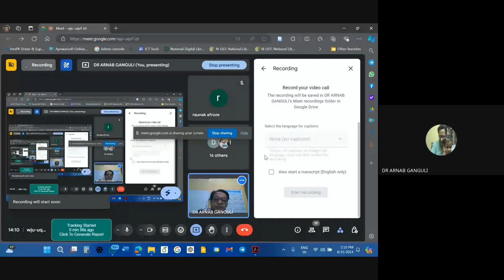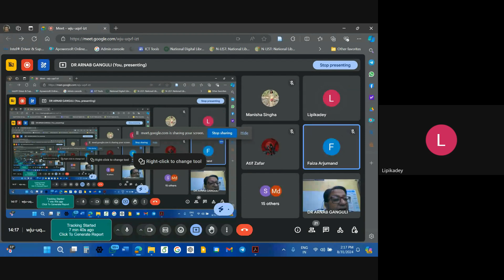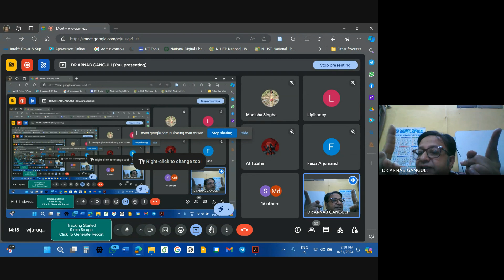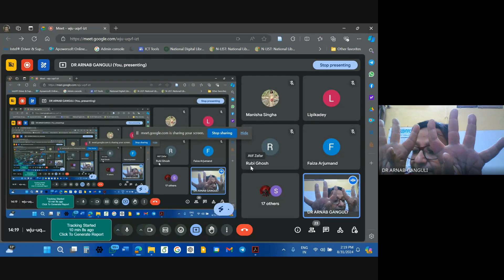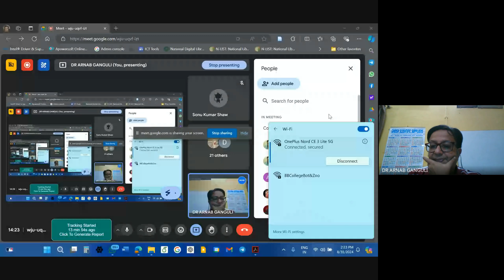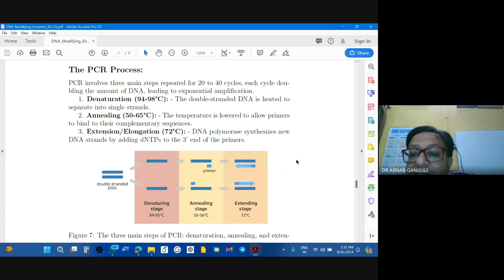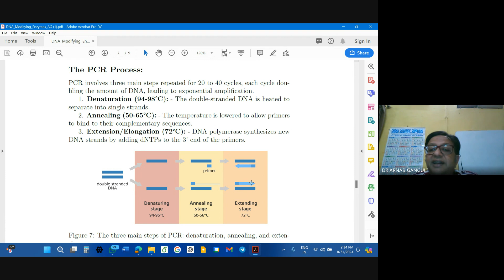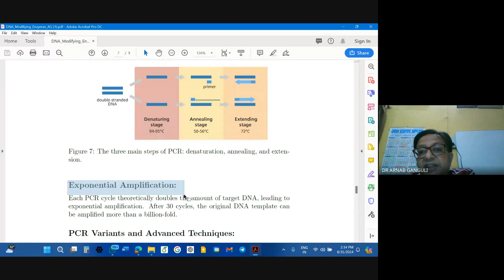Polymerase Chain Reaction 2024 08 31 14 10 GMT+5 30